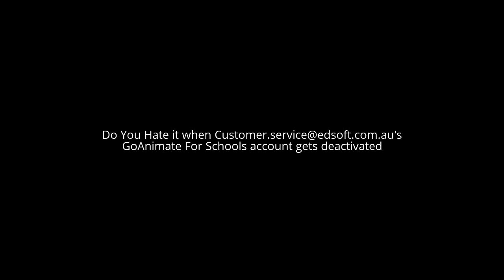Question #18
My Answer: Yes because it really upsets me. On July 8, Return of Seymour UTTP Changed the Password. It was changed back on July 10 which meant I was able to use it again but it was deactivated the next day (This was what they said the Following week), I tried to contact EdSoft to Renew it but they couldn't because the account belonged to GoAnimate and the Company decided to deactivate it. I really want to use it again